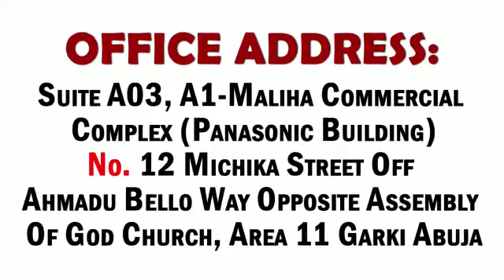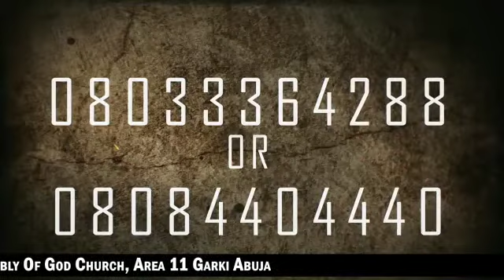Dga ibrahim tallan video na dan go bir mekaya ⭕ ltd abuja